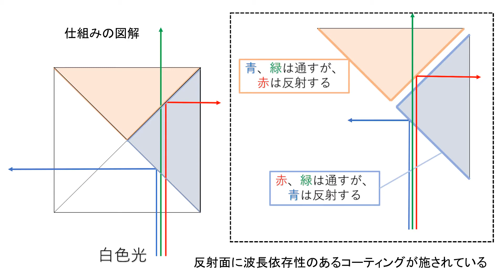ダイクロイック立方体プリズム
電動回転ステージに乗せたお皿の中央部にダイクロイック立方体プリズムを置き、
サイド（画面の上部）から白色光を照射。
赤（RED）、緑（GREEN）、青（BLUE)に分離した幻想的な光の動きが実現できました。